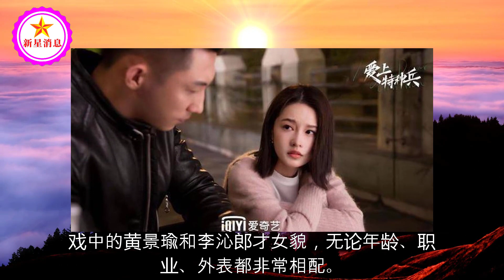戏外的黄景瑜李沁太甜了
戏外的黄景瑜李沁太甜了 | 新星消息